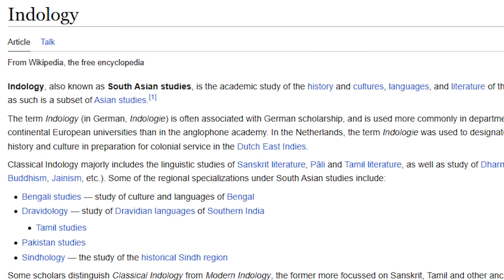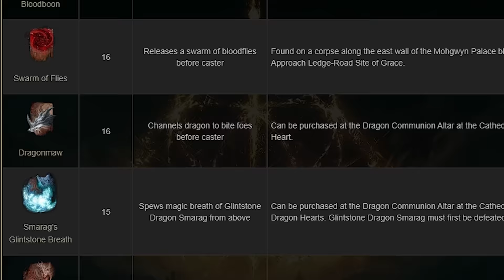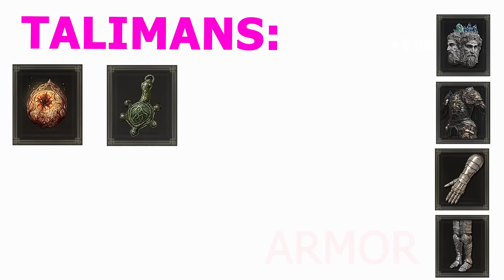Just How OP Can You Make INTELLIGENCE in ELDEN RING?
I didn't realize how level-dependent a mage build would be.
I only really enjoy magic builds when it comes to Terraria and I feel like this isn't a good video for a MAXED build. I'm not sure how some magic builds reach 3-5k damage per cast without buffs. The best staff in this game is the Prince of Deaths staff but that requires over level 200 to be viable.

Anyway, like the vid and I read every comment btw.